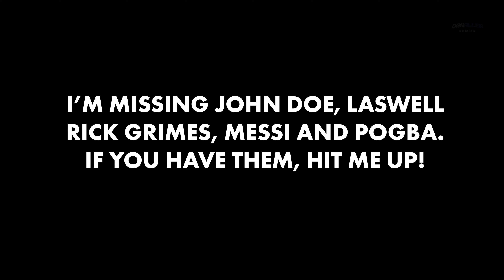All Operators & Select Animations - Call of Duty: Modern Warfare 3 & Warzone (2024)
All Operators in Warzone & Call of Duty: Modern Warfare III with the Unique Select Animations and Dialogue. (Updated for May 2024)

Timestamps:
0:00 - Hammer
0:15 - Void
0:28 - Copy
0:38 - Dupe
0:50 - D Book
1:00 - Cheech
1:19 - Price
1:35 - Ghost
1:47 - Makarov
2:02 - Statis
2:15 - Warden
2:26 - Hush
2:42 - Banshee
3:03 - Chong
3:31 - Michonne
3:50 - A-Train
4:10 - Bantam
4:21 - Alpine
4:38 - Pathfinder
4:52 - BBQ
5:04 - Lockpick
5:16 - Warrior
5:27 - Dokkaebi
5:40 - Nolan
5:56 - Abolisher
6:10 - Feyd-Rautha
6:31 - Firecracker
6:46 - Paul Atreides
7:06 - Scorch
7:18 - Doc
7:31 - Jabber
7:48 - Byline
8:05 - Corso
8:17 - Jet
8:30 - Enigma
8:44 - Ripper
8:57 - Raptor
9:14 - Swagger
9:30 - Riptide
9:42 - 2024 CDL Male Home
9:53 - Calisto
10:06 - Konig
10:19 - Fender
10:30 - Kortac
10:42 - Specgru
10:55 - Blaze
11:08 - Blueprint
11:21 - Rocket
11:33 - Thirst
11:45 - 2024 CDL Female Home
11:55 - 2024 CDL Female Away
12:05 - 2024 CDL Male Away
12:12 - Chuy
12:24 - Hutch
12:41 - Horangi
12:56 - Gus
13:12 - Zimo
13:24 - Kleo
13:39 - Nova
13:50 - Farah
14:04 - Soap
14:14 - Oni
14:27 - Gromsko
14:39 - Reyes
14:51 - CDL Female Home
15:02 - CDL Male Home
15:10 - CDL Female Away
15:19 - CDL Male Away
15:27 - Neymar Jr
15:37 - Zeus
15:51 - Stiletto
16:00 - Aksel
16:10 - Conor
16:21 - Zero
16:29 - Roze
16:39 - Luna
16:51 - Gaz
17:02 - Klaus
17:14 - Ronin
17:25 - Shredder
17:37 - Alejandro
17:53 - Valeria
18:12 - Atom
18:26 - Kevin Durant
18:40 - Alex
18:56 - Nikto
19:11 - Izzy
19:27 - Vega
19:39 - Graves
19:53 - Nicki Minaj
20:08 - Mila
20:20 - Velikan
20:34 - Oz
20:46 - Snoop Dogg
21:02 - Lara Croft
21:14 - Starlight
21:25 - Black Noir
21:39 - Homelander
21:56 - IO
22:10 - Butch
22:22 - 21 Savage
22:37 - Arthur
22:50 - Mace
23:04 - Skeletor
23:16 - Sardaukar
23:26 - Alucard
23:39 - Inarius
23:53 - Lilith
24:08 - Spawn
24:21 - Ash
24:36 - V4l3RIA
24:54 - Tim the Tat Man
25:11 - Nick Mercs
25:21 - Missing John Doe, Rick Grimes, Pogba, Messi and Laswell!